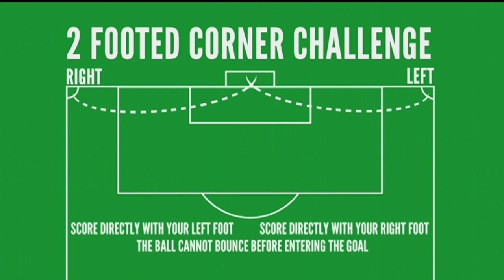Plymouth - The 2-Footed Corner Challenge - The Fantasy Football Club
Plymouth Argyle's Ollie Norburn, Tyler Harvey and Lewis Alessandra take on the 2-Footed Corner Challenge.

Watch The Fantasy Football Club every Friday night on Sky Sports.

About Sky Sports Official: Sky Sports Official is the home of Sky Sports on YouTube, bringing you the best sports videos from around the world. From amazing pieces of action and 'How To' tutorials from Game Changers with some of the biggest names in sport, (including David Beckham, Andy Murray and Jessica Ennis-Hill) to the latest news, features, documentaries from our live and magazine shows, including Soccer AM, The Fantasy Football Club, Game Changers, Monday Night Football and Super Sunday.